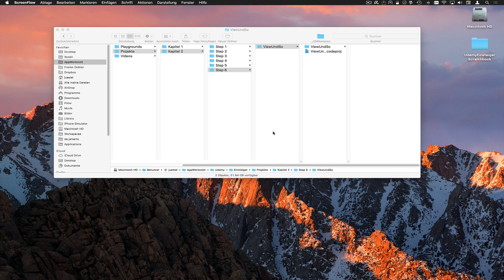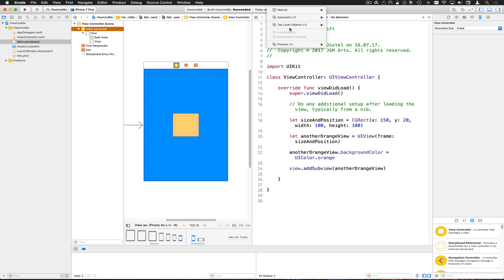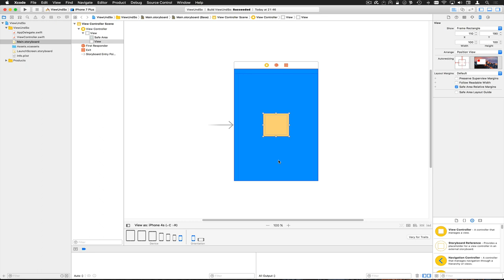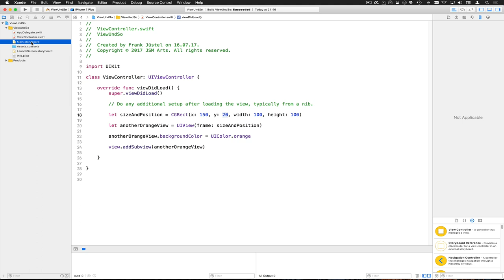ViewUndSo Positionierung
Das mit der Positionierung ist so eine Sache. Feste X und Y Werte funktionieren lassen sich nicht auf andere Geräte übertragen (4s, 5s, iPad, ...) Diese Problematik verdeutlichen wir uns übrigens mit dem Assistant-Editor in Xcode. Ein super tolles Feature am Rande :-)

--- Impressum ---

61239 Ober-Mörlen

Verantwortlicher Geschäftsführer